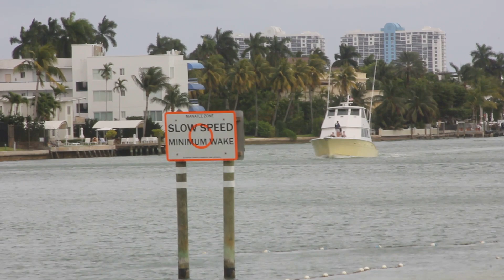Miami Live Video #1077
Miami Beach is a south Florida island city, connected by bridges to mainland Miami,Miami Beach offers a variety that goes far beyond sun and sand, encompassing world-famous nightlife and world-renowned art galleries, first-class hotels and second-to-none dining, designer shopping and a unique architectural style that makes it one of the world's most visually distinctive regions.On the beaches of Miami, the Atlantic Ocean merges with the Caribbean Sea, the sands turn soft and white and the waters lap the shore in shades of light blue to nearly clear water. Miami Beach are open daily with lifeguards on duty. The beaches have public parking lots, restrooms and outdoor showers. Metered parking is available at city beaches.The best time to visit Miami is between March and May. During these months, you'll be able to enjoy daily temperatures in the 70s for non-peak rates, while the rest of the country is still defrosting.Miami is known for its white-sand beaches, warm climate, delicious cuisine, Cuban coffee, and its Latin-American influences. Some popular attractions include Miami Beach, South Beach, Zoo Miami, Bayside Marketplace, Little Havana, Ocean Drive, and Deering Estate.Bal Harbour is the place to live in Miami Beach if you want to avoid tourist congestion and the MTV Spring Break party atmosphere. Found at the northern tip of Miami Beach island, Bal Harbour offers a peaceful and luxurious residential community.South Beach is known for its beaches and the glamorous scene around its happening nightspots and celebrity-chef eateries. Chain stores and indie fashion shops line pedestrian shopping strip Lincoln Road Mall. On Ocean Drive, known for its well-preserved art deco architecture, outdoor cafes offer a ringside view of the scene. Museums include the Wolfsonian-FIU, which has a collection of modern art and objects